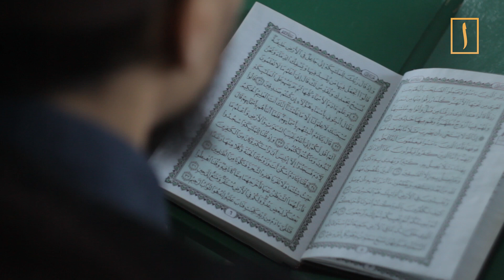Экзорцист из Сибири: жуткие видео (НЕ ДЛЯ СЛАБОНЕРВНЫХ!)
Хусейн Кутумов - один из немногих в России специалистов по рукъя (лечение и изгнание джиннов чтением Корана и ду'а). За помощью к нему приезжают люди со всей страны. Иногда они сами не знают, насколько опасно их состояние. В интервью каналу "Алиф" Кутумов рассказал о том, как распознать, что у вас сглаз или порча, и как джинны могут вселиться в человека. Вы также сможете увидеть эксклюзивные кадры настоящих сеансов экзорцизма